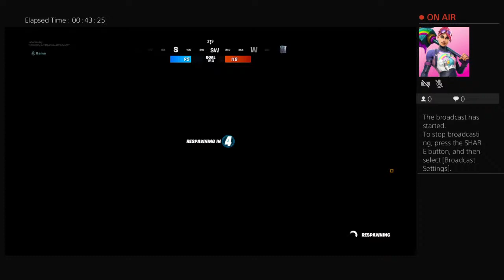whacked-key's Live PS4 Broadcast